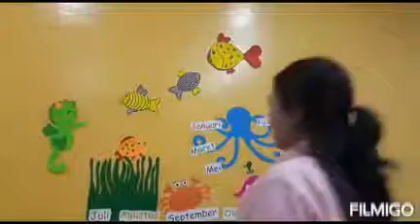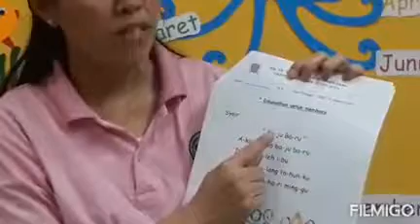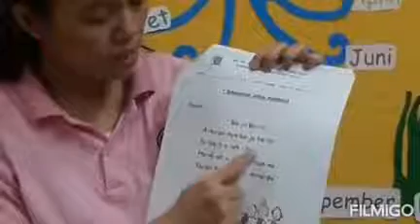PJJ TK B 24/8/2020 Syair " Baju Baru "